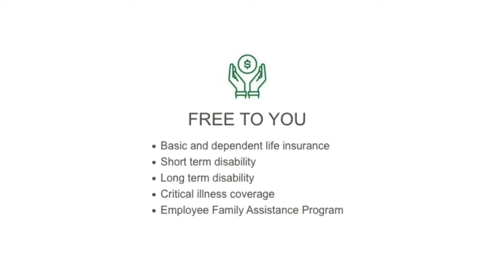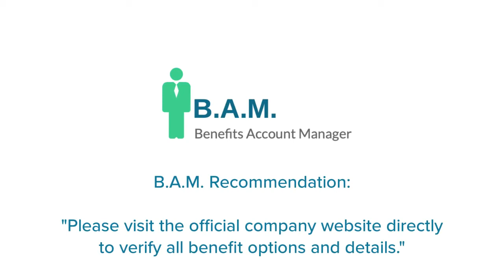Waste Management Employee Benefits | Benefit Overview Summary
to View or access the FREE GUIDE on how & where to go to manage (login / register / enroll) your Waste Management Employee Benefits Online Account website. Waste Management Benefits Center Phone Number & Benefit Guide will also be provided.

* Medical
* Dental
* Vision
* Flexible Spending Account
* Telehealth
* Basic and Independent Life Insurance
* Short & Long Term Disability
* Critical Illness Coverage
* 401 (k)
* Stock Purchase Plan
* Legal Services
* Free Financial planning services
* Student loan refinancing
* Career growth opportunities
* Paid time off
* Paid holidays
* FMLA
* Bereavement leave
* Piloting Work From Home Program
* Your Tomorrow tuition coverage
* Bright Horizons- Back up child/elder care
* Adoption Assistance
* Scholarships for children
* Employee discount program
* Recognition program
* Employee Family Assistance Program

Manage Your Waste Management Employee Benefits Account.